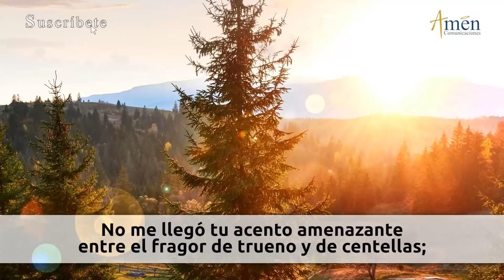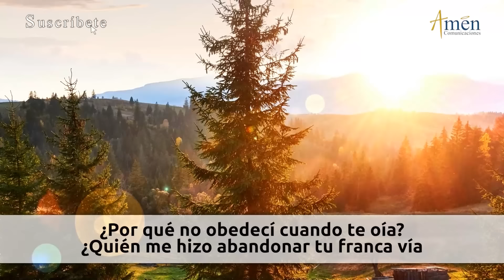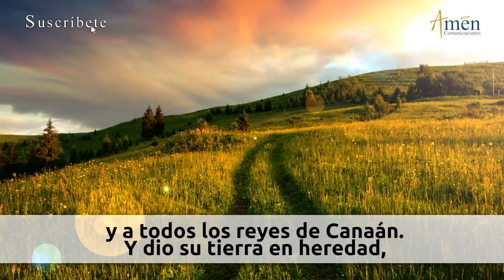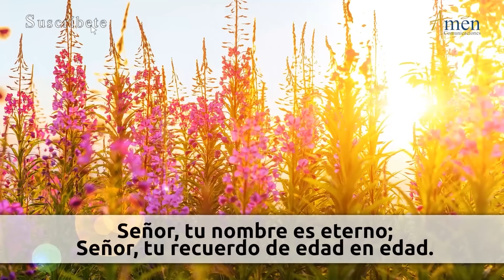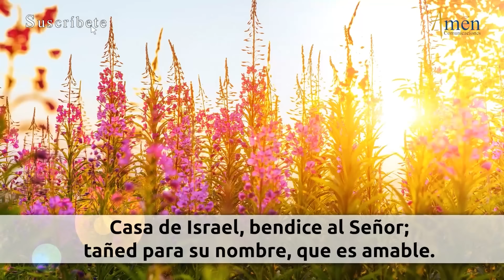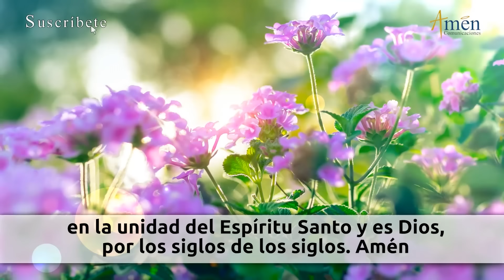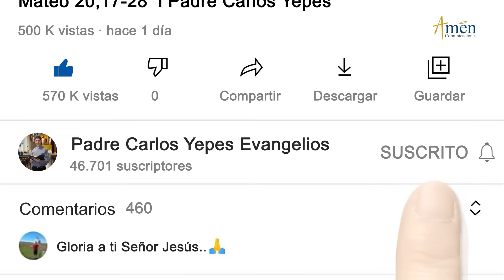Oración de la Tarde Hoy Viernes 24 Mayo 2024 l Padre Carlos Yepes | Católica | Dios